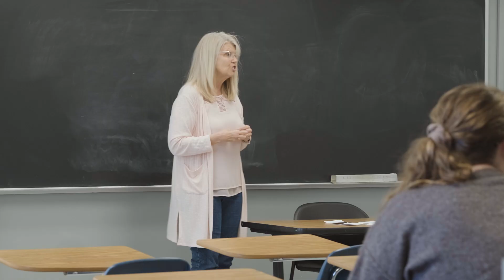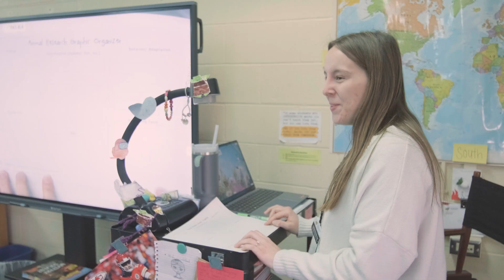Elementary Education Program at Wichita State University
Learn to teach in the elementary schools through a rich, field-based teacher preparation program at Wichita State University. The Professional Development School model provides real-world experience and research-based strategies for helping all students learn.

Fine more information at wichita.edu/elementaryeducation